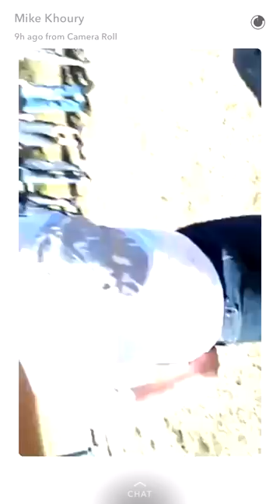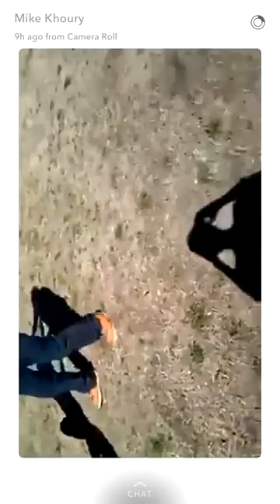*NEW* Mike Khoury SnapStoryTime - My First Fight...with video of fight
I just wanted to share this since no one has posted this :D